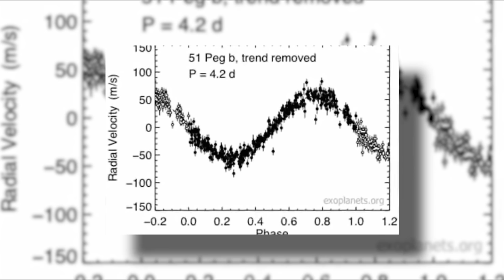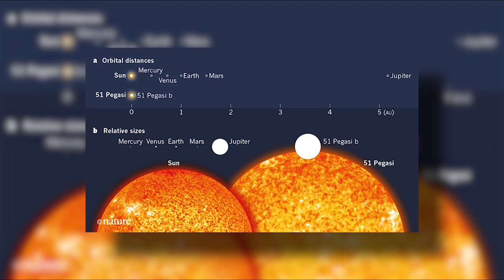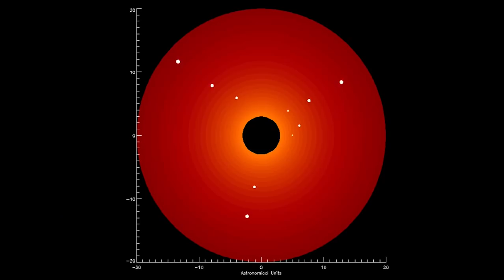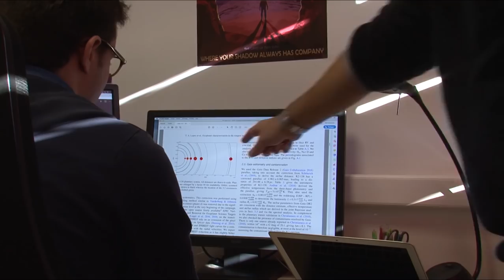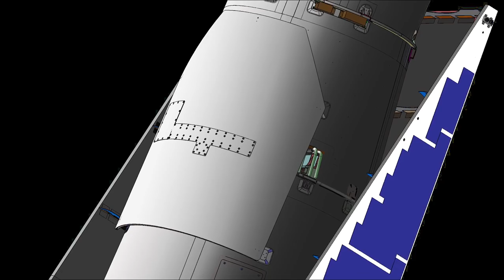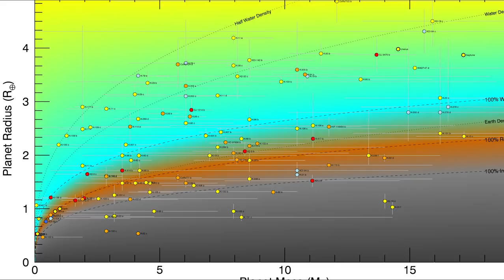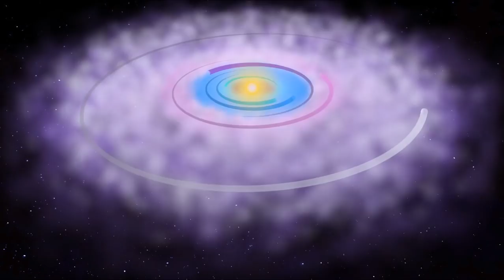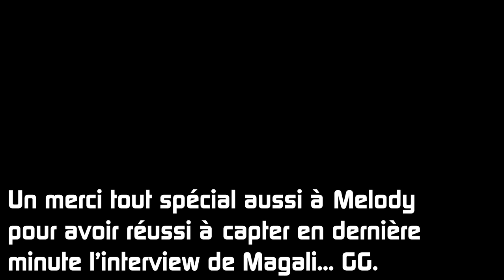🪐Deux chercheurs découvrent le premier monde extra-terrestre !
Plus d'infos sur le Labo d'Astrophysique de Marseille ?

Les images d'illustrations ont été généreusement fournies par le LAM, et on notera les chouettes Time Laspes d'Alexandre Santerne les vidéos de Melody Didier (du LAM) pour tout ce qui se passe dans le labo, ainsi que l'interview de Magali, et de l'équipe com de l'Université de Genève. pour l'interview de Didier et Michel.

Et un merci tout spécial à Magali, surtout, qui a grandement participé à l'écriture de cet épisode.

Mais surtout, le tout à été organisé par Echosciences Provence-Alpes-Côte d'Azur et Play Azur. Donc bah... merci ^^

Pour m'écrire :
AstronoGeek
BP50125
57403 SARREBOURG CEDEX